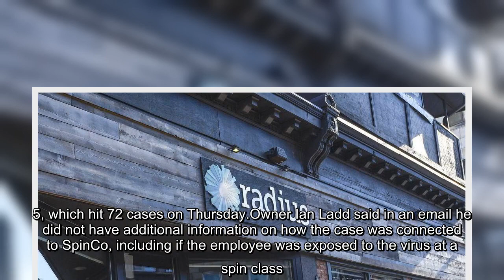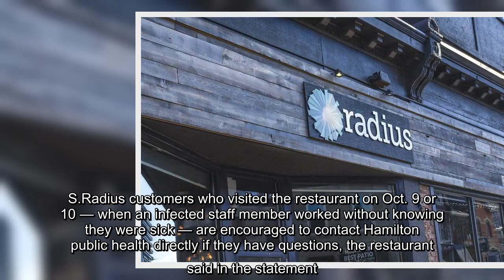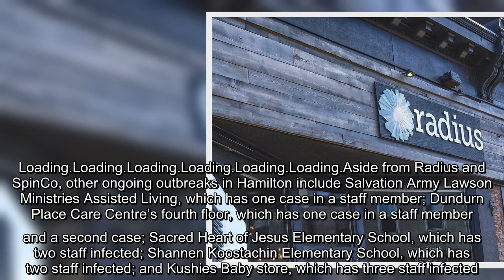✅ Radius outbreak linked to SpinCo, Hamilton restaurant says